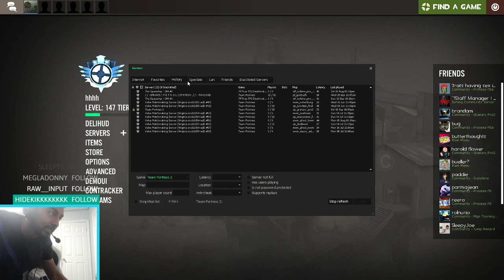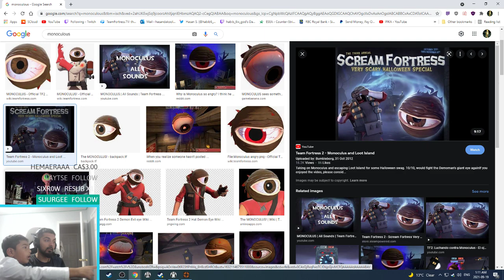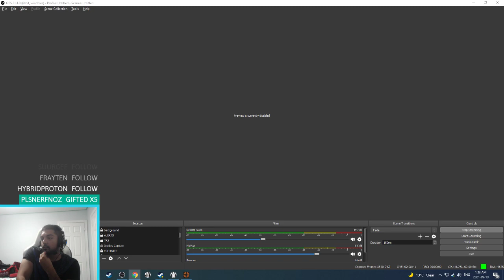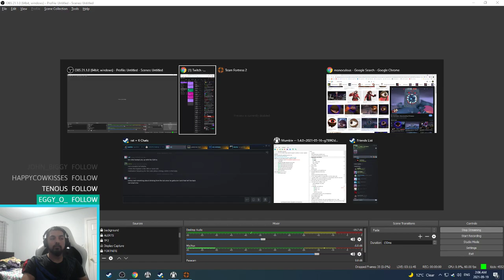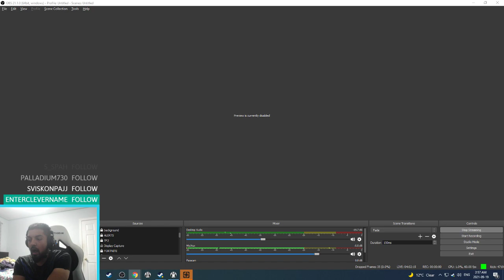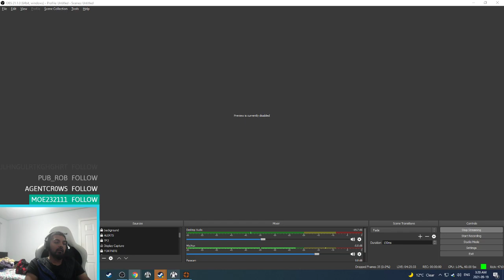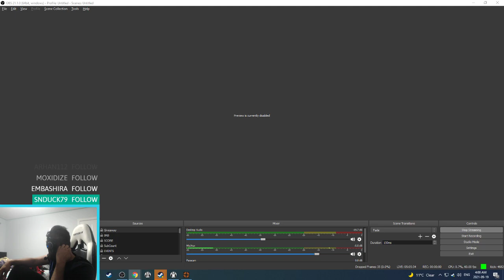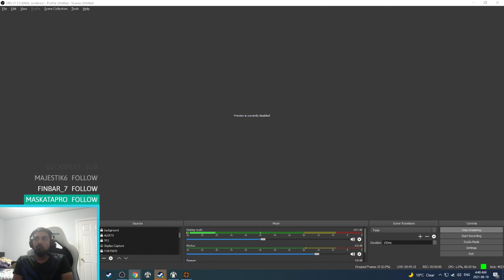habib's tf2 adventures ft. drunk as hell b4nny and habib's relatives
09/18/21